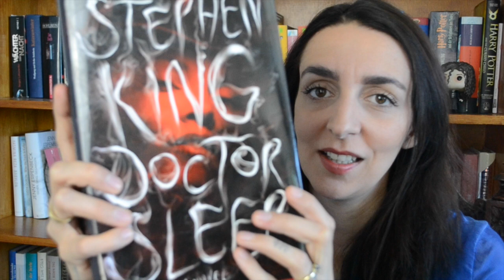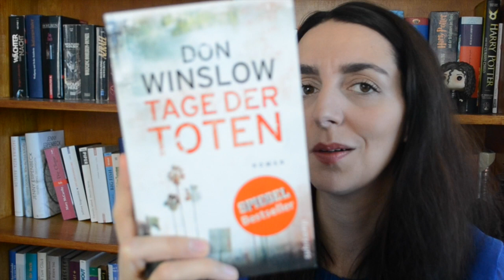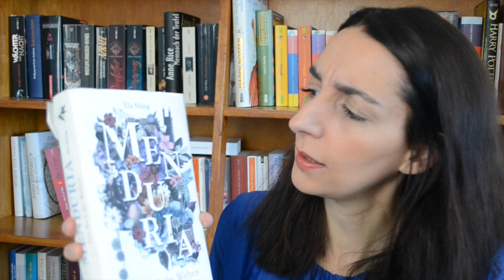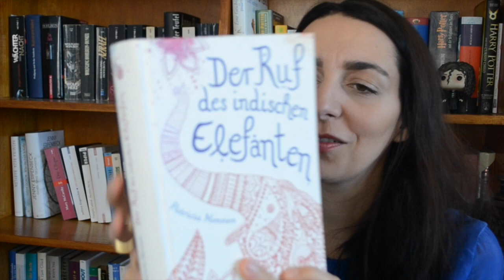Mein SUB für den Juli 2018 und die Frage: Was kommt mit in den Urlaub/ Teil 2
Hallo und schön, dass du meinen Kanal gefunden hast. Heute stelle ich dir den zweiten Teil meines Stapels ans Büchern vor, die es vielleicht in den Urlaub schaffen. Was nehmt ihr gerne mit in den Urlaub?